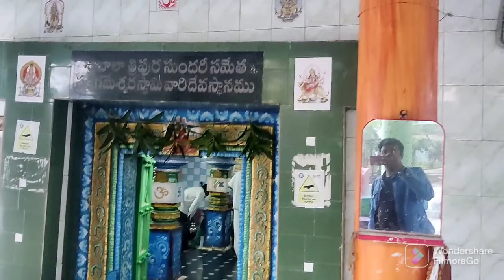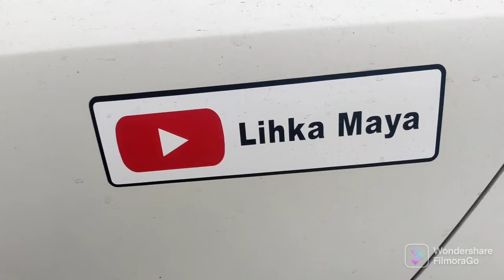Shiva temple in vignan University near vadlamudi